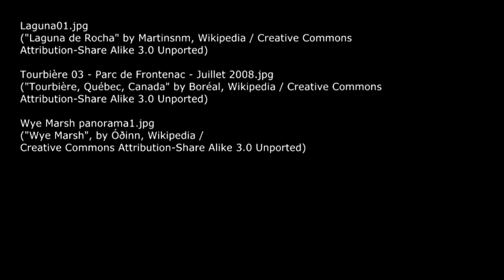Alben|Revue #008: Jack Hertz - "Wetlands" (2013)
[EXPEDITION] Das Album WETLANDS von Jack Hertz aus dem Jahr 2013 behandelt Feuchtgebiete. Nein, nicht die von Charlotte Roche. Die Rede ist von Feuchtbiotopen. Es ist eine akustische Meditation über Moore, Sümpfe, stehende Gewässer und den biologischen Überschwang, der dort herrscht.

Hawker Dragonfly in flight 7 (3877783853).jpg
("Salt-marsh East Chidham" by Urs Neumeier, Wikipedia /  Creative-Commons 2.5 Generic)
- Wetland-marshall-county-indiana.jpg
- Laguna01.jpg
- Tourbière 03 - Parc de Frontenac - Juillet 2008.jpg